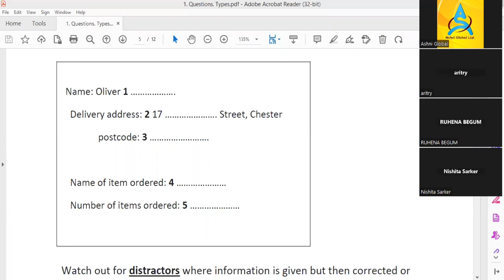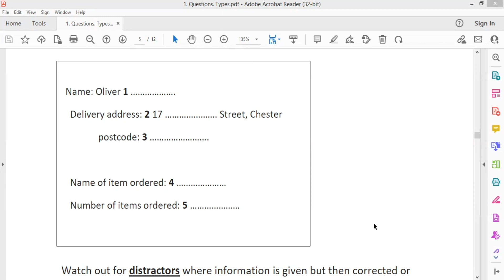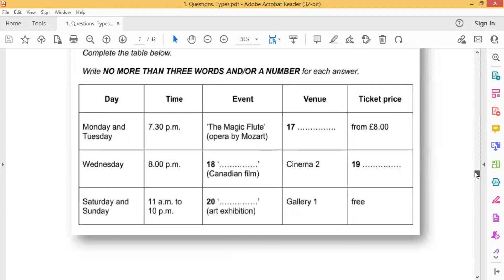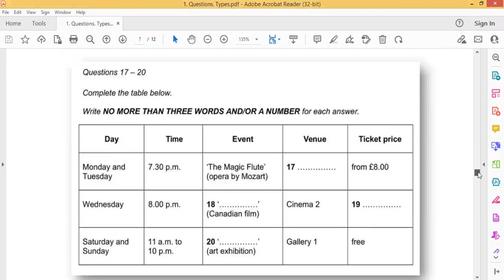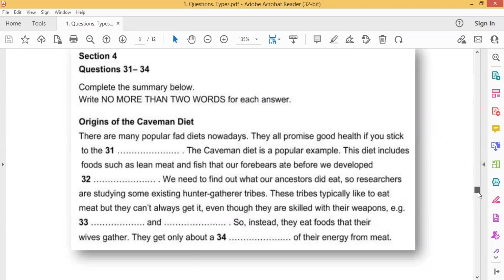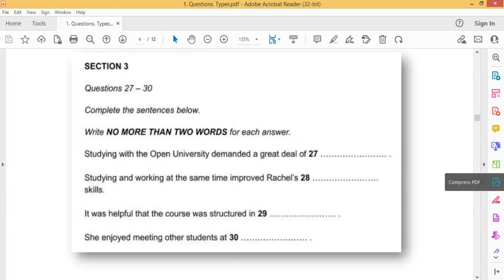Educated Guess | IELTS Listening এর গতিপথ নির্ধারক